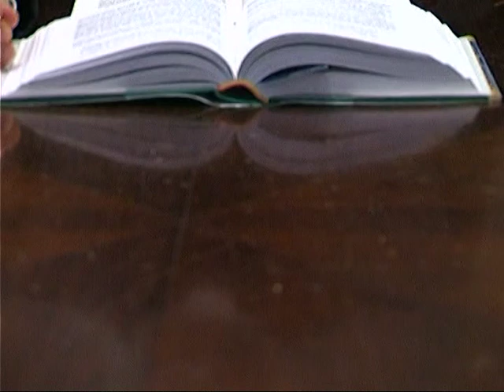TRSP SKY 886 - Montecassino " La Parola del Monaco" del 30 marzo 2009 a cura di Don Luigi Maria di Bussolo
"La Parola del Momaco" Diocesi di Montecassino a cura di Don Luigi Maria Di Bussolo